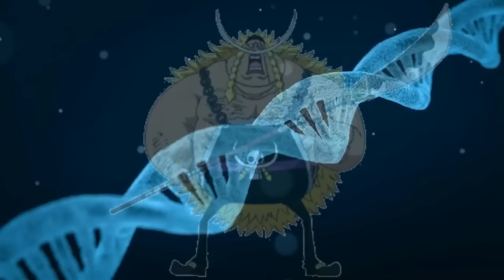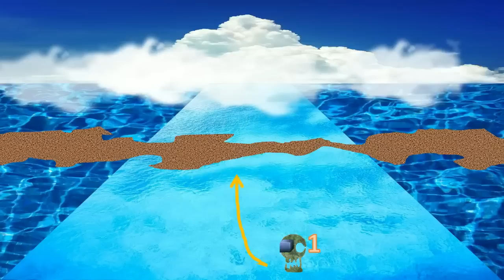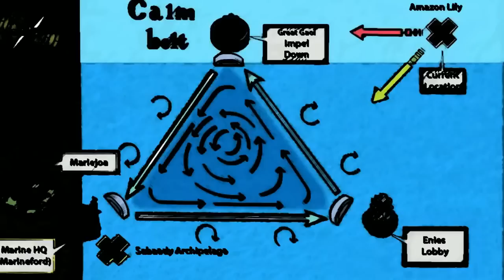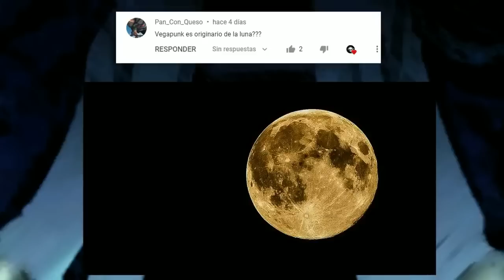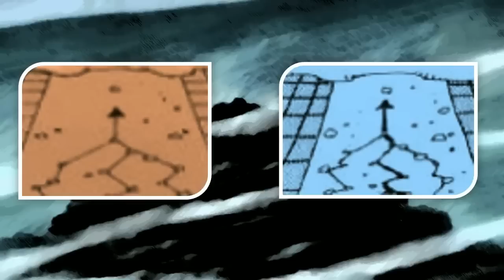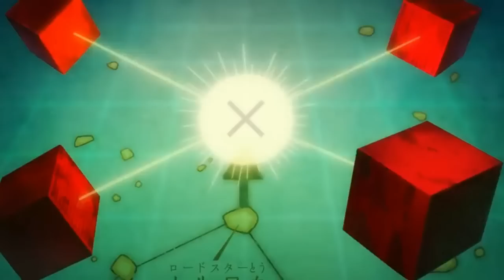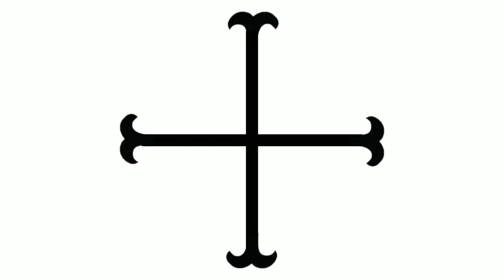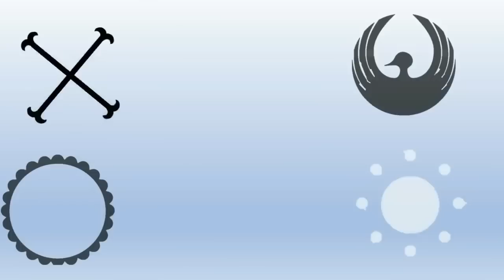9 Teorías de One Piece libres de spoilers del manga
IMPORTANTE: No menciones los comentarios de este video información que aún no aparece en el anime de One Piece

En este video, presento una colección de teorías que hice en el año 2021, que son seguras para todos aquellos que siguen el anime de One Piece pero no el manga.

00:00:00 Introducción
00:01:06 ¿Quién es Vearth?
00:12:39 ¿Quién es Edward Weevil?
00:20:25 El primer Poneglyph
00:30:11 ¿Dónde está God Valley?
00:37:07 El final de la ciudad dorada Shandora
00:44:18 El propósito de la investigación de Vegapunk
00:54:25 ¿La ubicación de Laugh Tale confirmada?
01:04:01 Mi teoría definitiva de la inusual habilidad de Kurohige
01:18:27 La organización que conspira por encima del gobierno mundial